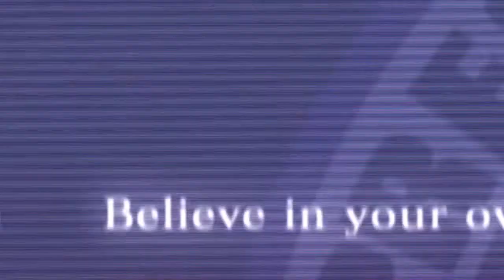Metal Wolf Chaos XD_20220316175346